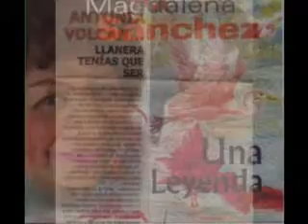DIA DE LA MUJER